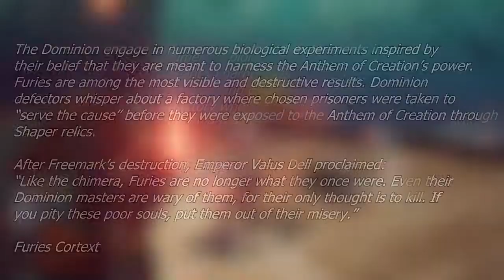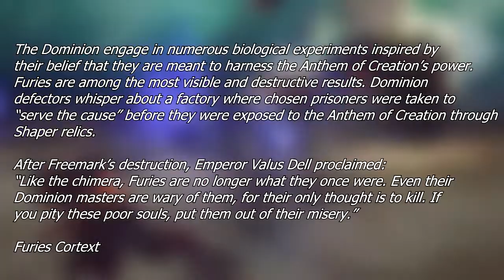Who are the Dominion? | Conquers from the North | Lore & Theory - Anthem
Powerful, loyal and technological superior. The Dominon are a mighty force raining from the Northern kingdom of Strahilem who focus on strength and power to get what they want including the Anthem of creation.

What we only know so much about them but here's a full breakdown of info around them.

Enjoy :D